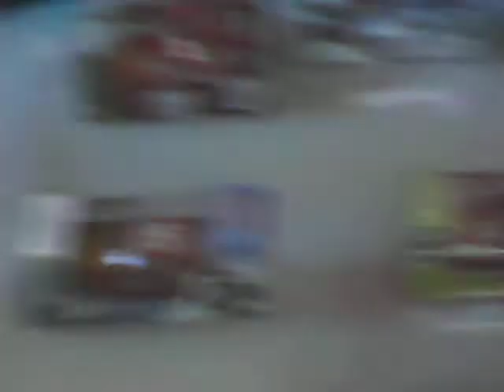Takis Cup Series Season One Signups (Closed) (Read Description)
1- Justin Mitchell
2- Joseph Clark
5- Zach Austin
9- Jacob Boyer
10- Drake Josh
11- Phil Jones
14- Jason Marshall
15- Eric Burton
16- Grant McWilliams
17- Eddie Sheldon
18- Kaleb Yeager
20- Steven Whitman
22- Blake Young
24- Alex Jones
27- Chris Walker
29- Brandon Walker
31- Brandon Ramsey
39- Austin Marshall
42- Austin Blayney
43- Zach Carlson
48- Mickey Smith
55- Devin Becker
56- Dakota Becker
88- Daniel Guzman
99- Alexander Dawson